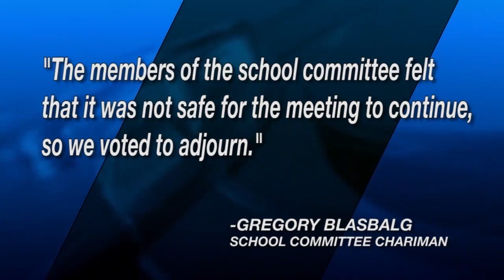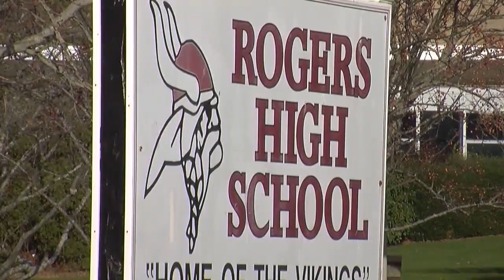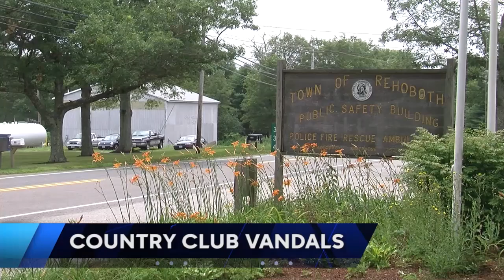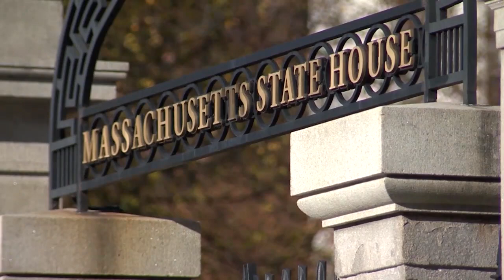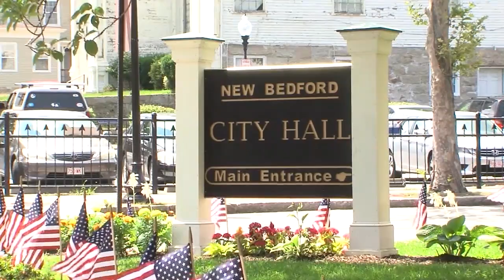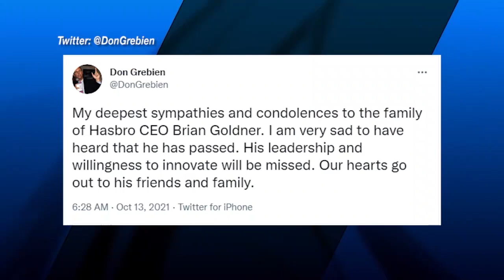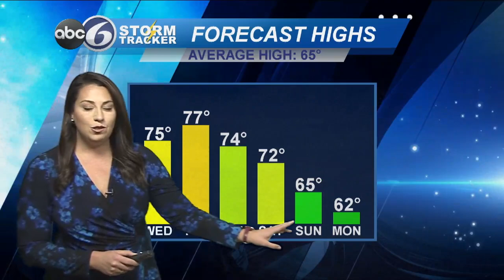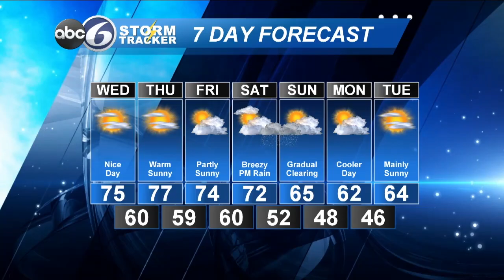ABC6 News at Noon